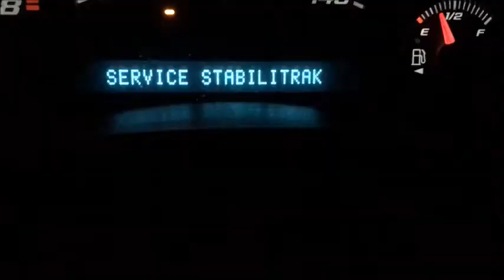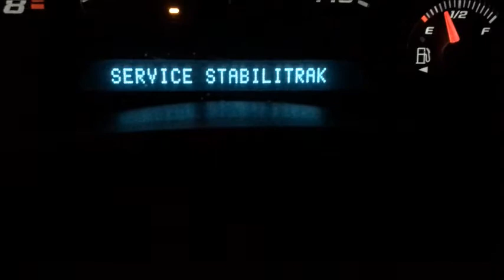How To: Check, Remove and Replace a Wheel Bearing On A Trailblazer SS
If you're experiencing a Service Stabilitrak message, Noisy in the front wheel when car is moving or if there is play in the front wheel chances are your hubs may need to be replaced. Terry shows in detail how to remove/install a front wheel hub, of course in Terry Fashion.. This technique is good to service other cars/trucks in the GM fleet. check it out...